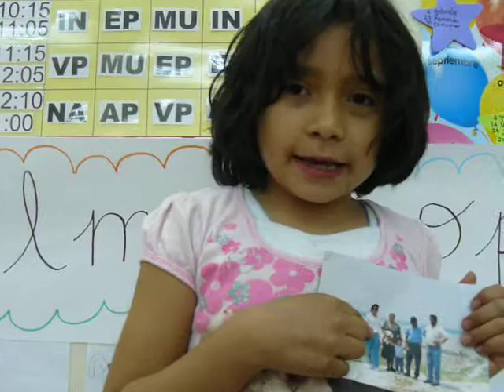MY FAMILY PRESENTATION, XIMENA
CVG STUDENTS OF FIRST GRADE A